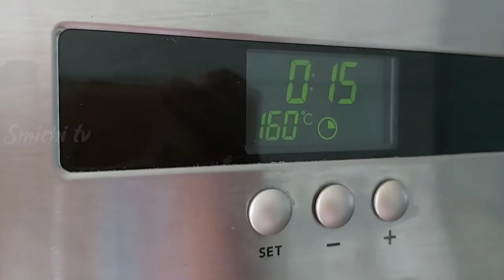Moon biscuits !చందమామ బిస్కెట్స్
Hi all
Here is Moon biscuits recipe